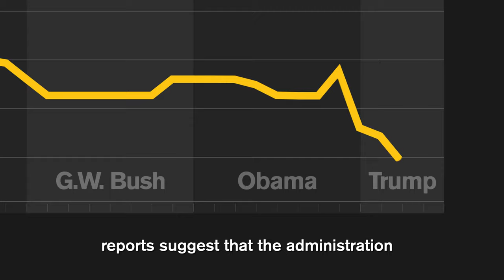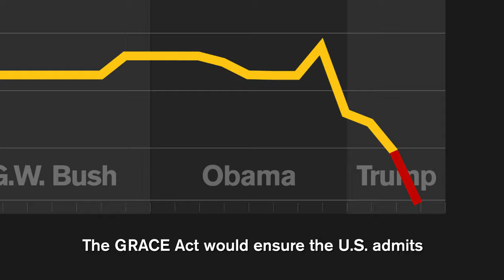Rescue Facts: What is the GRACE Act?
The GRACE Act, a bill recently introduced in Congress, could help could help ensure the U.S. does its part to address the world refugee crisis. Nearly 26 million refugees have fled violence and persecution around the world. With decreasing refugee admissions in the U.S., they are in desperate need of protection. Senka Filipovic, an IRC employee and Refugee Voice, has the facts.

The International Rescue Committee helps people whose lives and livelihoods are shattered by conflict and disaster to survive, recover and gain control of their future. Refugee Voices is a platform for former refugees to advocate, tell their story, volunteer or take other actions in support of refugees and refugee programs in the U.S.

-- Video Transcript --

In 1992, I fled my home country of Bosnia and Herzegovina as a refugee and came to the U.S. Today, my family is thriving and integrating into American society by working, paying taxes, voting, and being active members of our community.

A new bill introduced in Congress would ensure the U.S. does its part to address nearly 26 million refugees who have fled violence and persecution around the world. It’s called the Guaranteed Refugee Admissions Ceiling Enhancement Act, or GRACE Act.

Under the Trump Administration, America is turning its back on refugees despite the country’s long, bipartisan tradition of serving as a safe haven for the world’s most vulnerable people.
In addition to his efforts to slash foreign aid, President Trump has lowered the U.S. commitment to welcoming refugees to a record low of just 30,000, less than a third of the historic average goal, and shocking reports suggest that the administration might not admit a single refugee next year.

As a result, refugees are being left stranded in desperate need of protection.

The GRACE Act would ensure that the U.S. admits at least 95,000 refugee women, men and children each year. That would bring the U.S. refugee admissions goal back to where it was for decades since the program started in 1980.

Refugees escaping from dire situations have a drive to rebuild their lives. Once they are given this opportunity, they go on to become our next teachers, engineers, politicians, labor leaders, business owners, neighbors and friends.

Help uphold America’s legacy of welcome and stand with refugees today: Call your Member of Congress and ask them to support the GRACE Act.